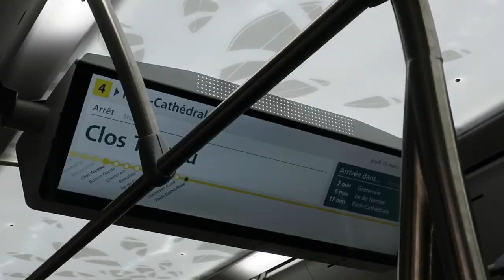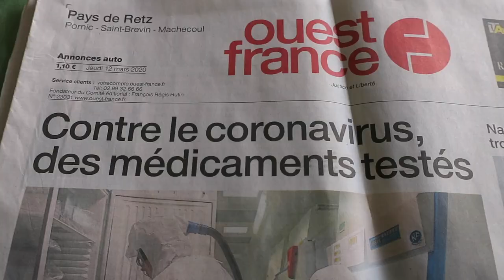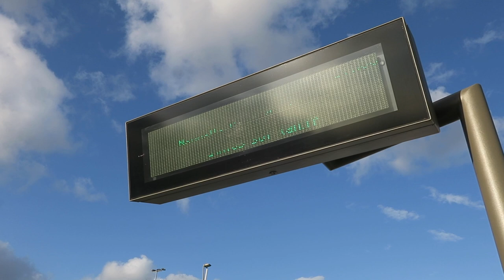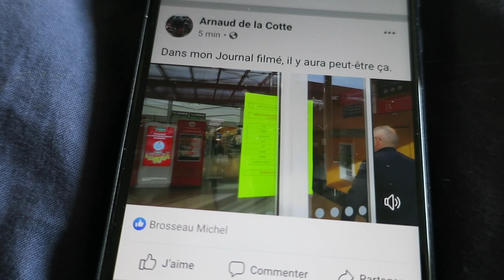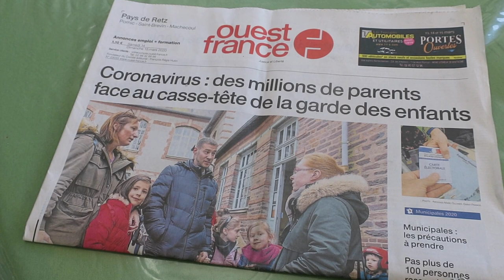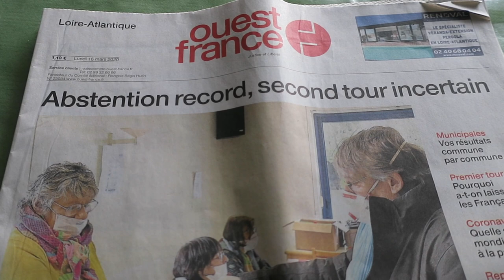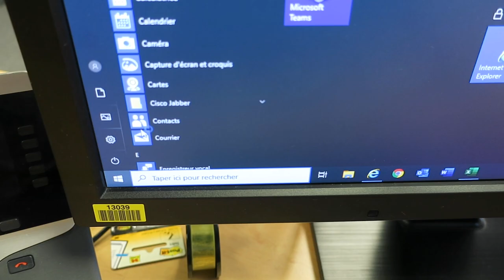Journal filmé 312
Avec : Bérénice, Ernest, Nathalie de la Cotte, Emmanuel Macron